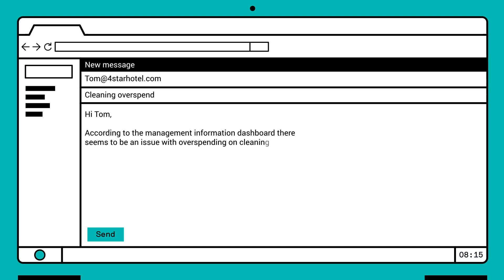Brookson Enterprise 360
Transform your hotel managers from report producers to revenue generators with Brookson Enterprise 360. Helping you and your hotel succeed.